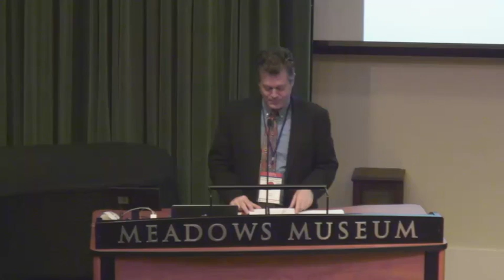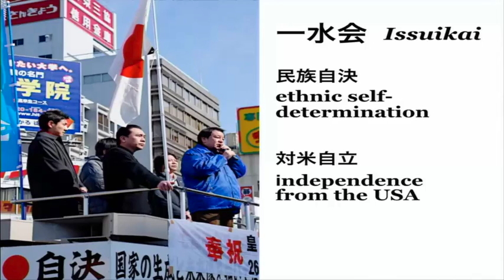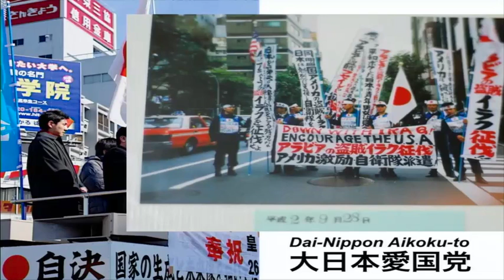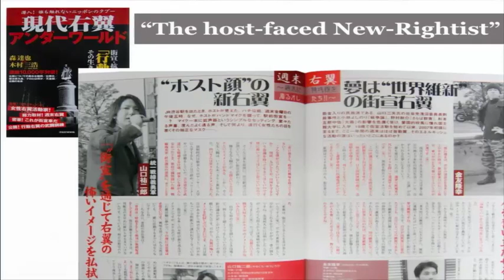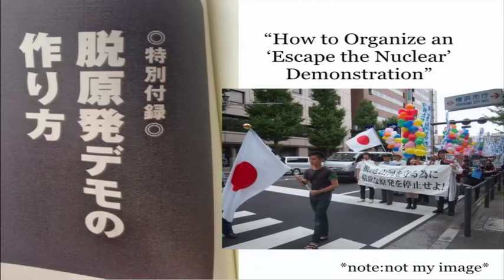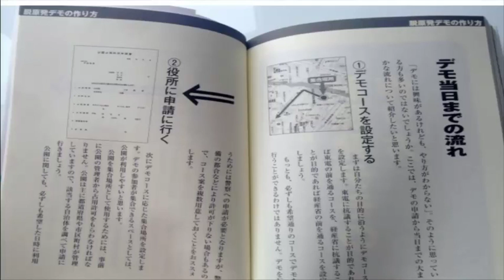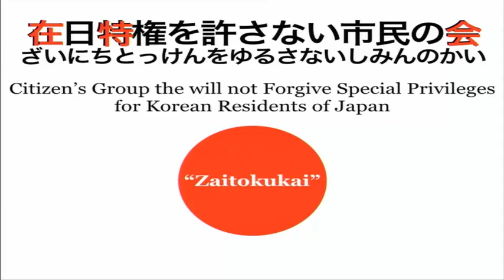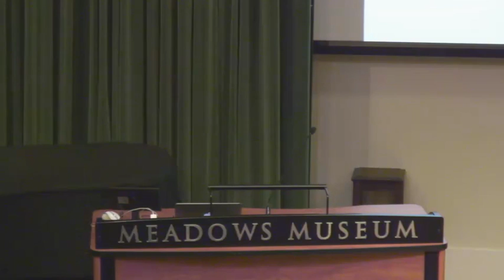Sun and Star Symposium 2015: Panel 1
John G. Tower Center for Political Studies Presents-
Sun and Star Symposium 2015
Waiting for the Rising Sun: Japanese New Nationalism and Beyond
PANEL 1- Japanese Nationalism and National Identity: The Domestic Context
Featuring:
Thomas Berger, Boston University
Leonard Schoppa, University of Virginia
Nathaniel Smith, University of Arizona
Patricia Maclachlan (Discussant)